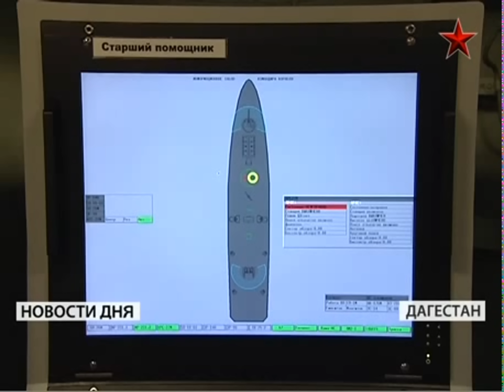Russian Stealth Frigate tests new missiles in Sea Trials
Russian Stealth Frigate "Dagestan". The ship can destroy targets in the Gulf from the Caspian Sea. The "Dagestan" is the Russian Navy's first warship equipped with the Kalibr-NK missile system that is capable of using several types of high precision missiles against surface, underwater and coastal targets at ranges of up to 2000 kilometers.

 The vessel uses elements of stealth technology, which lower its exposure to radars.

Вооружение:
ПКР - Универсальный Корабельный Стрельбовой Комплекс (УКСК) - установка вертикального пуска типа 3С14Э (в носовой части корабля) на 8 ракет ракетного комплекса "Калибр-НК" с дальностью действия более 300 км по надводным целям и свыше 2000 км по березовым объектам (Алекминский,
командующий Каспийской флотилией Военно-Морского Флота (ВМФ) РФ, контр-адмирал дает следующие цифры: "Он стреляет на две тысячи с лишним километров по береговой цели. И 350 километров по морской цели.")
ПЗРК - 2 х "Игла-М"
Артустановка - АК-176М - 1 х 76 мм с СУО 5П-10 "Пума"
Пулеметы - 2 х 14.5 мм  КПВТ на установках МТПУ
ЗРАК / АК - 1 боевой модуль 3Р89 ЗРАК  "Палаш" с 2 х 2 х 4 ПУ ЗУР 9М340
Мины - боекомплект - 12-20 шт
Постановщики помех - 4 х 16 ПУ ПК-16
Посадочная площадка и ангар для вертолета типа Ка-27